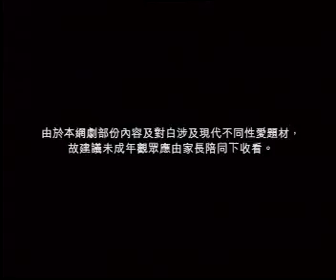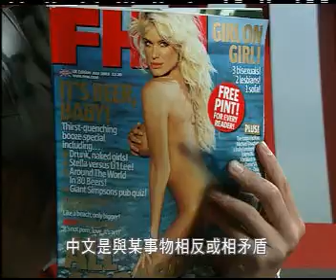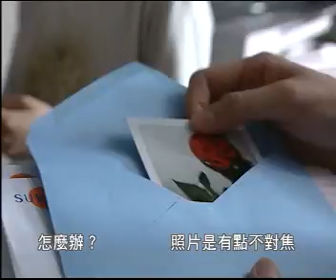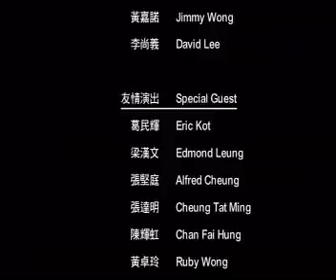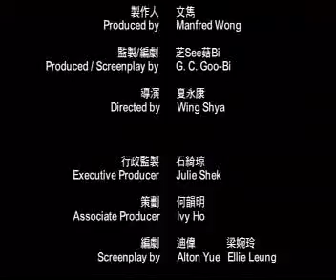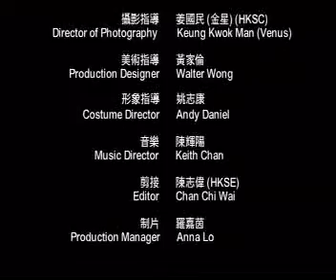16 contradiction 男女字典 20集全 粤语